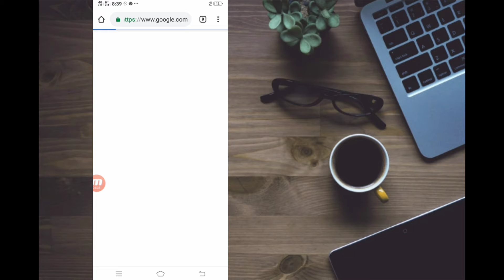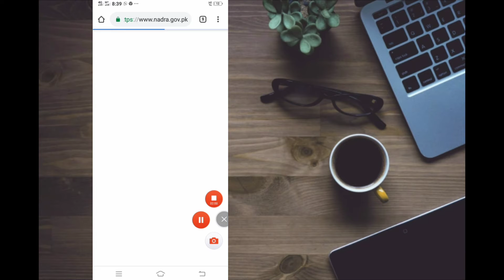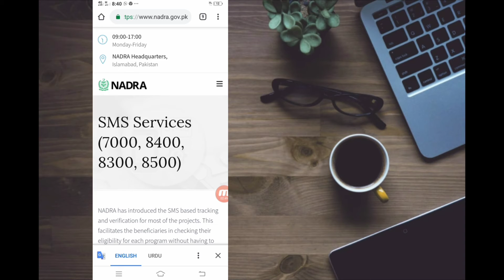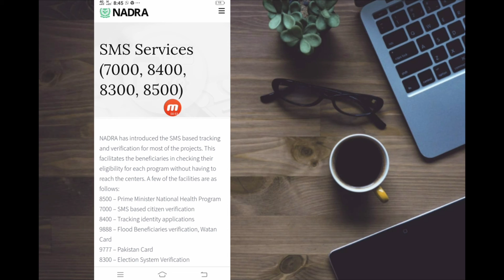Nadra gov pk new update 2020 problem solve ehsas program by S4u tech